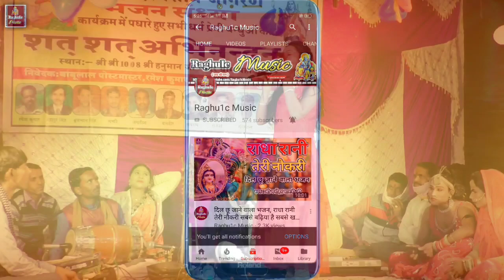याद ससुरे की सखी मोहे आने लगी/कु. लाडली राजपूत/Yaad Sasure Ki Shakhi/Hindi Bhajan 2020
👉 महाशिवरात्रि स्पेशल भजन संध्या प्रोग्राम ग्राम पहाड़ाखुर्द जिला शिवपुरी मध्य प्रदेश/Bhajan Sandhya Program Village Pahadakhurd District Shivpuri Madhya Pradesh.

👉 Singer:- Ku. Ladli Rajput

© Copyright:- Raghu1c - Music
👉 Bhajan Upload By || Rajeev Raghuwanshi ||